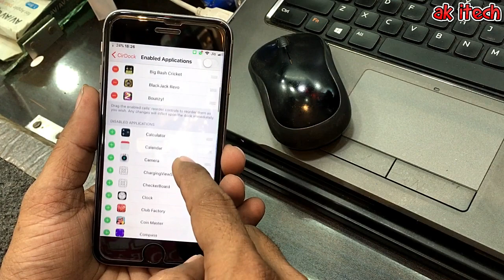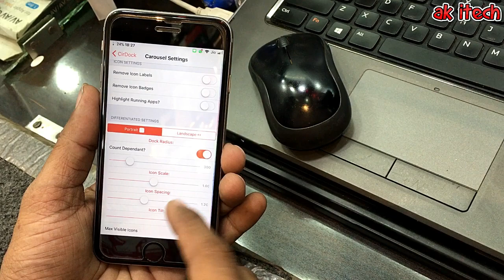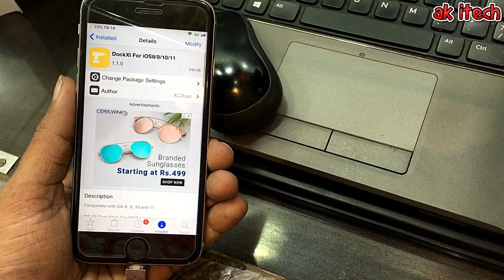Top 3 Tweaks For Your iphone Dock Only || Electra Jailbreak iOS 11